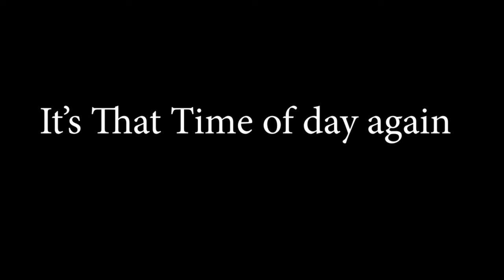It's Real Isopod Hours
Mr.Skeltal Will Bring good bones and calcium if you do!